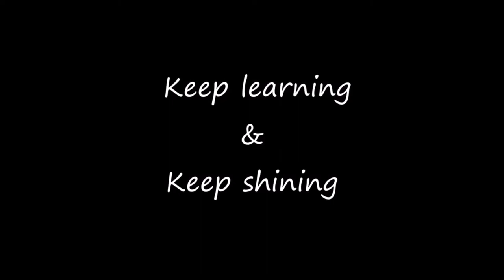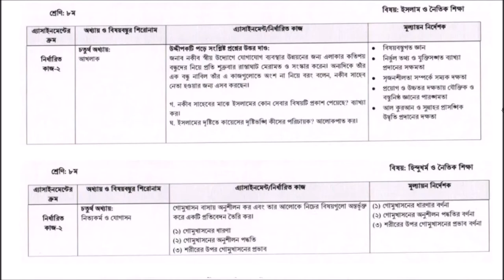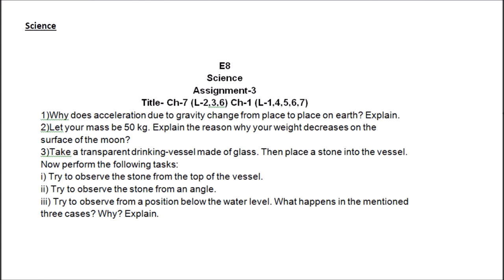Class 8 All Assignment Week 5 | Math, Science, Religion | Bangla and English version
Class 8 Assignment | All subjects || Math || Science || Religion ||  Week 5
Both Bangla and English version
৮ম শ্রেণির এ্যাসাইনমেন্ট || পঞ্চম সপ্তাহ।

Assignment English class 8
Assignment Math
Assignment Science
Assignment Religion